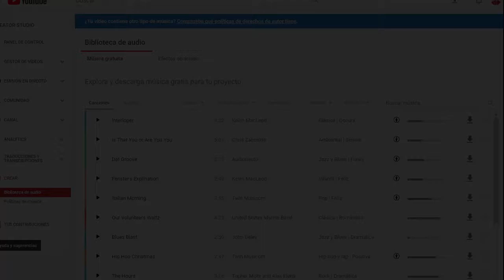Cinco bancos de música gratuitos para tus proyectos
Cuando realizas un video la música es un factor tan importante como la imagen o la locución. Una buena pista transmite el sentimiento que quieres imprimirle al video.